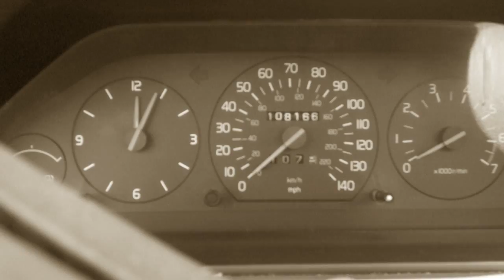93 volvo T&T Boom